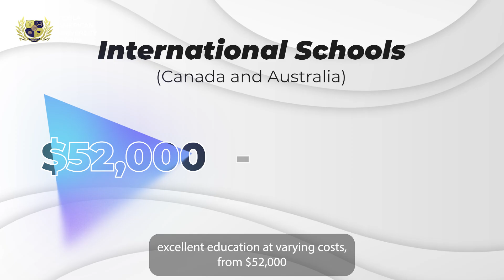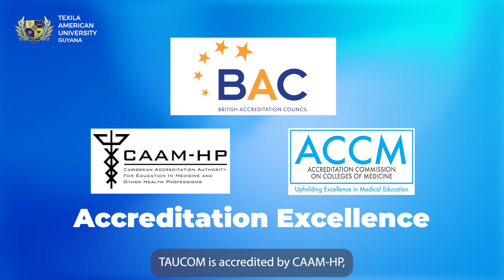Understanding Medical School Costs: A TAUCOM Perspective on Affordable Medical Education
Learn how Texila American University College of Medicine (TAUCOM) offers an affordable, high-quality Doctor of Medicine program. With accredited courses, competitive tuition, U.S. clinical rotations, and an 80% residency placement rate, TAUCOM is the smart choice for aspiring doctors. Start your journey to an affordable global medical career today!